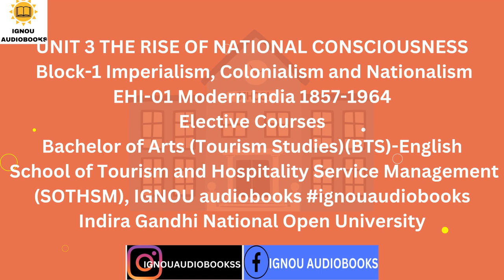THE RISE OF NATIONAL CONSCIOUSNESS UNIT 3 Block-1 EHI 01 BTS ENG SOTHSM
UNIT 3 THE RISE OF NATIONAL CONSCIOUSNESS
Block-1 Imperialism, Colonialism and Nationalism
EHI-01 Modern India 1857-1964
Elective Courses
Bachelor of Arts (Tourism Studies)(BTS)-English
School of Tourism and Hospitality Service Management (SOTHSM), IGNOU audiobooks

gk, general intelligence, Indira Gandhi national open university, viral video, top education channel, best channel,
battle,ideas,politics,institute,public,debate,consciousness research,benedict anderson research,publishing industry research,capitalism research,printed books research,meaning of national integrity in civic education,explain 6 ways of promoting national consciousness,national integrity and unity,5 factors that promote national consciousness,5 importance of national consciousness,10 ways to promote national consciousness